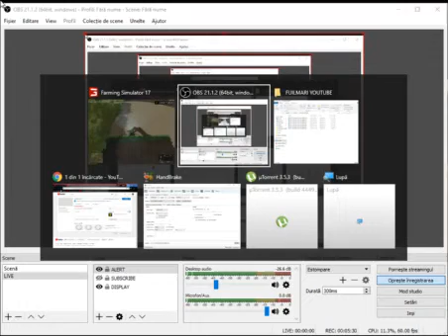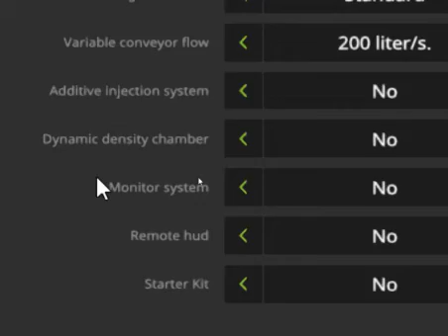FS17 THE VALEY THE OLD FARM EP44